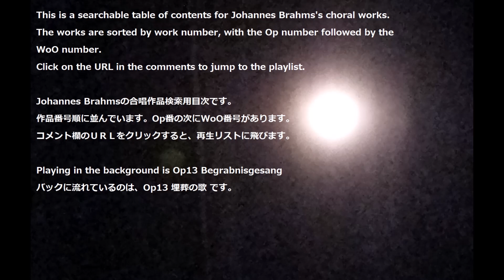This is a searchable table of contents for Johannes Brahms's choral works. Johannes Brahmsの合唱作品検索用です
This is a searchable table of contents for Johannes Brahms's choral works.
The works are sorted by work number, with the Op number followed by the WoO number.
Click on the URL in the comments to jump to the playlist.

Johannes Brahmsの合唱作品検索用目次です。
作品番号順に並んでいます。Op番の次にWoO番号があります。
コメント欄のＵＲＬをクリックすると、再生リストに飛びます。

Playing in the background is Op13 Begrabnisgesang
バックに流れているのは、Op13 埋葬の歌 です。